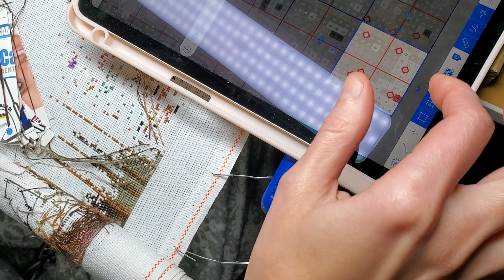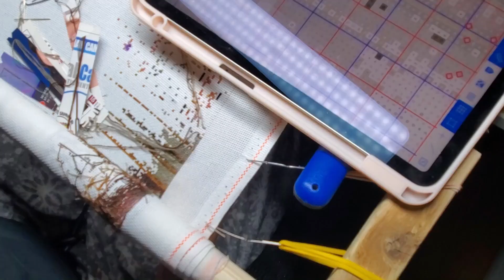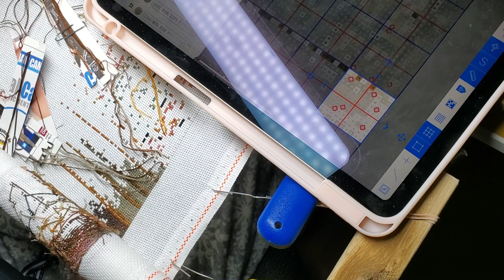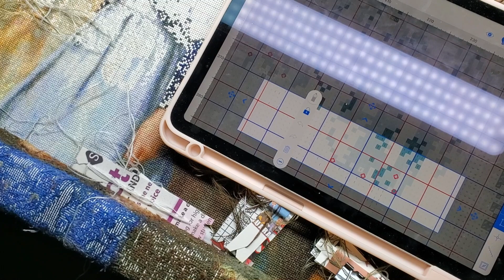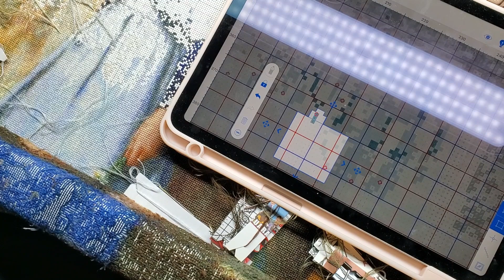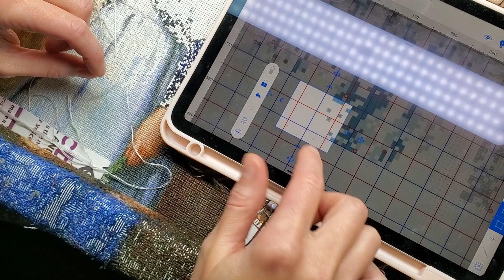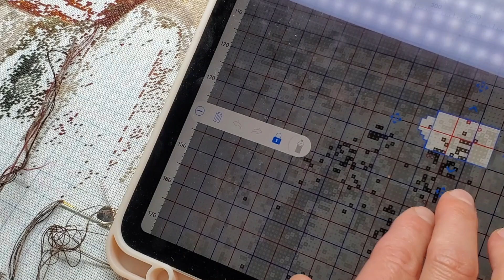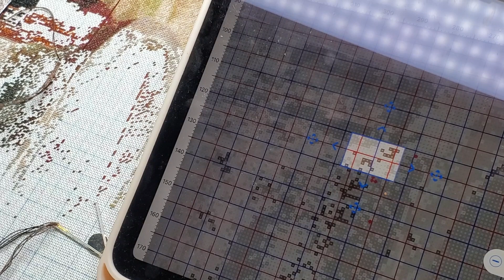Вышиваю адаптивной парковкой вместе с вами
Особому вниманию @lenusyamurr7407  как сильно заинтересованной особе